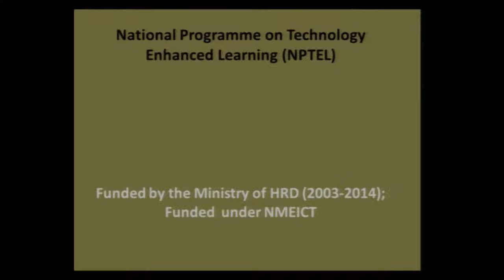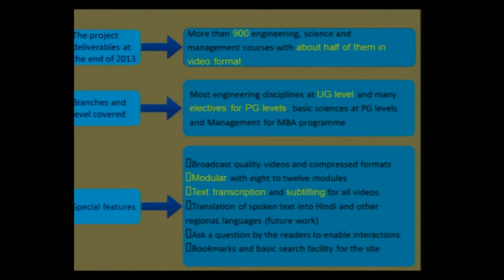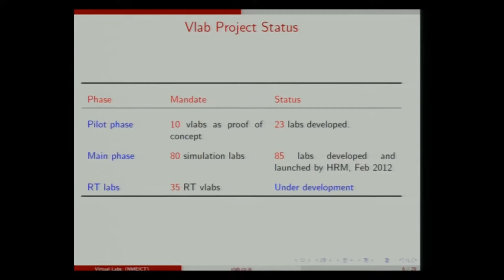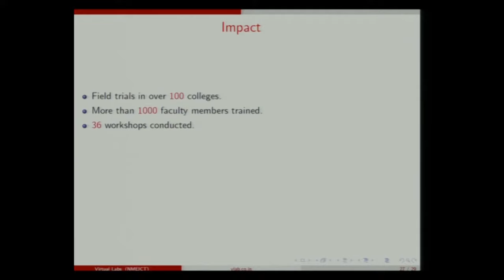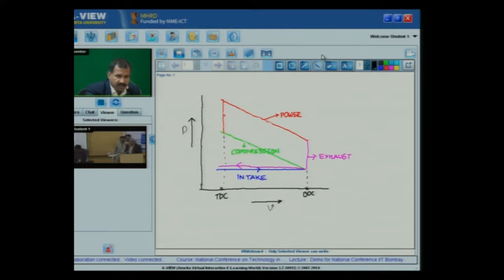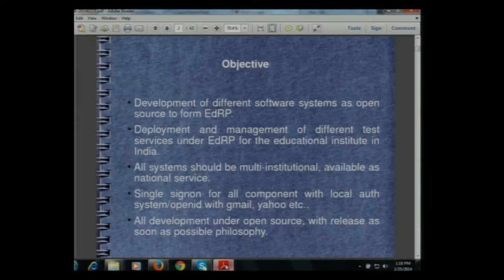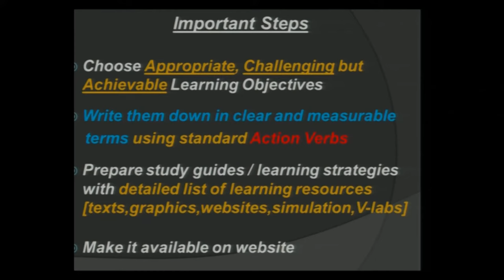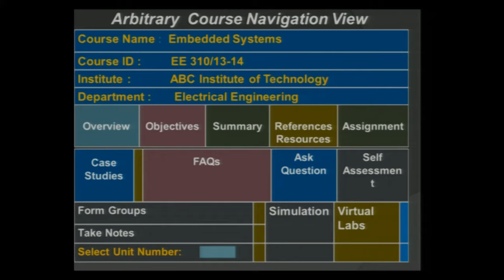Use of Technology in Higher Education Pre Lunch Part 3